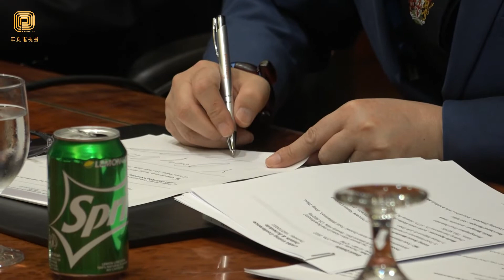2022 2023 LABA国际艺术节在比佛利山庄正式启动（华夏电视台）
10月27日，LABA国际艺术节董事会和组委会联合主办的有关第二届LABA国际艺术节新的“轮值主席”和“终身荣誉主席”的投票选举在比佛利山庄希尔顿酒店进行。
        LABA选举大会由西好莱坞艺术委员会创会主席，LABA国际艺术节执行董事托德.威廉姆森主持。知名国际媒体人，LABA国际艺术节创会主席周正，英国皇家学会RSSG加州主席，LABA国际艺术节轮值主席凯伦.坎特尔公主，美国国际纪录片创会主席，LABA国际艺术节董事哈里森.安格，三次奥斯卡金像奖获得者, LABA国际艺术节董事保罗·奥托森, 国际知名音乐人，LABA国际艺术节董事凯伦.韩，法国大使，LABA国际艺术节董事菲利普·米尔格罗姆参加会议。
         三位候选人是企业家、活动家、慈善家，出身于贵族和拥有英国王室血统的凯伦·坎特雷尔公主。专攻西方油画和中国水墨画，并在近年创出专属于自己风格的“量子艺术”，世界上最优秀的艺术家之一的黄建南。法国艺术家，法国美术协会前主席Rémy Aron。
        经过7位董事的投票表决，凯伦.坎特尔公主当选为“LABA国际艺术节终身荣誉主席”，黄建南当选为“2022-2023 第二届LABA国际艺术节LABA- MIMV（最具影响力最具价值艺术家）新任轮值主席。由于黄建南因疫情不能前往美国洛杉矶任职，经LABA国际艺术节组委会讨论决定并举手表决由凯伦.坎特尔公主代替担任第二届LABA国际艺术节轮值主席。
          LABA国际艺术节终身荣誉主席和接任轮值主席凯伦.坎特尔公主当众宣布“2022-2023 LABA国际艺术节MIMV”正式启动。
           华夏电视台记者比弗利山庄市采访报道